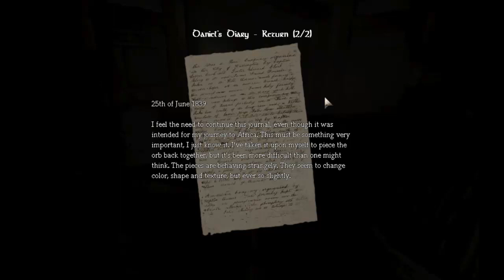Let's Play Amnesia Part 011 - The Dark Descent I need help!!!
Let's Play Amnesia - The Dark Descent Part 011 I need help!!!

I hope you enjoy it! Please rate and comment.